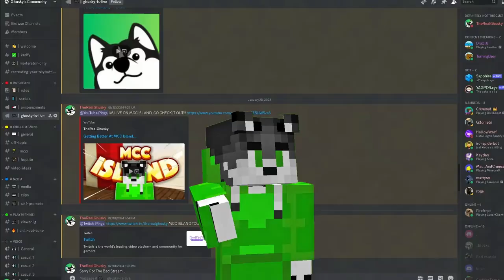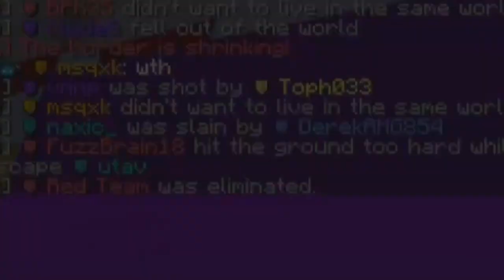Attempting YOUR Worst Sky Battle Challenges...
In Todays Video I Did YOUR Dumbiest Sky Battle Ideas Like Having To Not Open Chest To ONLY CAMOFLAUGING In Sky Battle!

00:00 - Camouflaging In Sky Battle Challenge

01:05 - Unbinding W And S Keys Challenge

01:54 - Can't Open Chests Challenge

03:13 - Make A Square In Mid And Hide In It Challenge